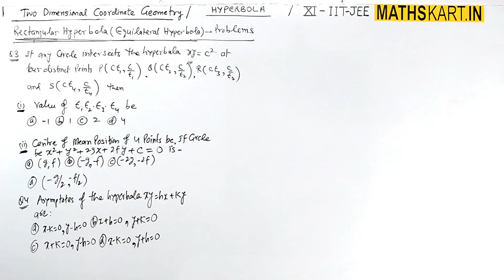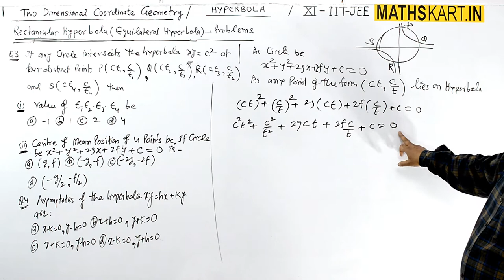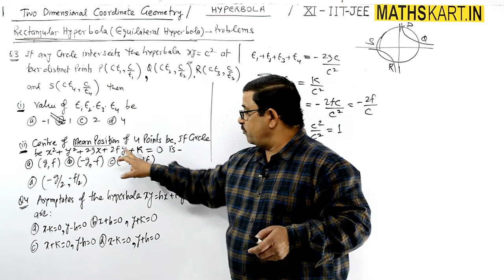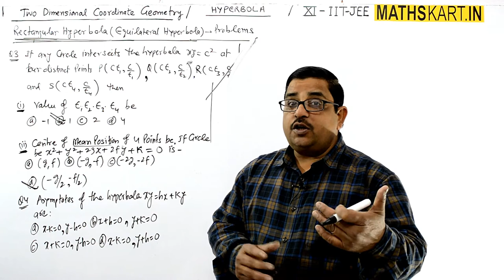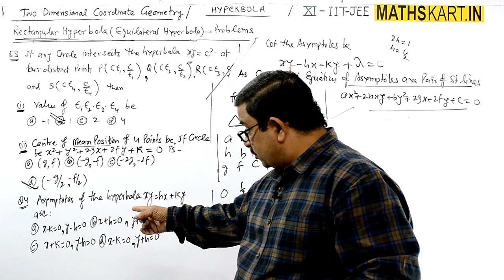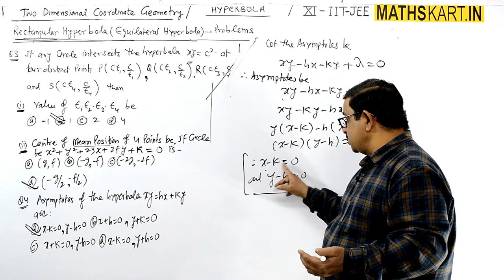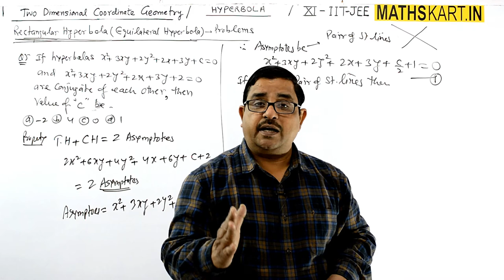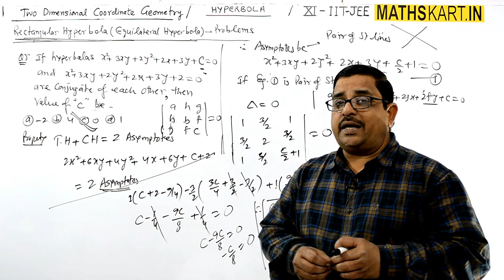Problems Rectangular Hyperbola | PART 24 | Hyperbola Class 11 JEE Maths | Mathskart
Problems on Rectangular or Equilateral Hyperbola. Definition of Rectangular Hyperbola. Axis of Rectangular Hyperbola.Coordinates of Vertices, Focii and Length Latus Rectum of Rectangular Hyperbola. Equation of Directrices of rectangular Hyperbola. Parametric Coordinates of Rectangular Hyperbola. Hyperbola Class-11 CBSE/JEE Maths
Problems on Equation of Normal to Rectangular hyperbola. Equation of Tangent to Rectangular Hyperbola.Problems on Equation of Chord with Given Mid Point to Rectangular Hyperbola.